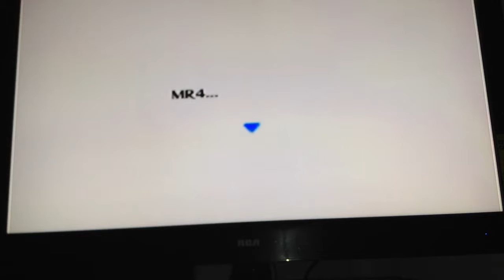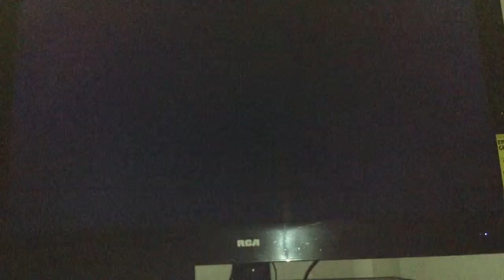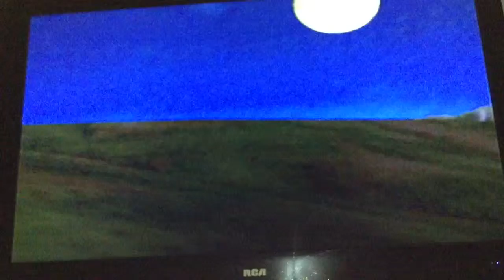Legend of Zelda - Ocarina of Time - Reverse Dungeon Order - Master Sword [9]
We just got done glitching through the door in the last video, and now we are getting the Legendary Master Sword! On the side of that, we also head to Kakariko Village, to the Graveyard, to pick up the Hookshot.